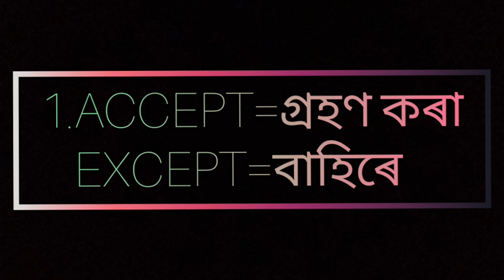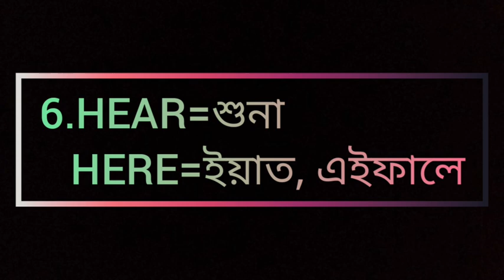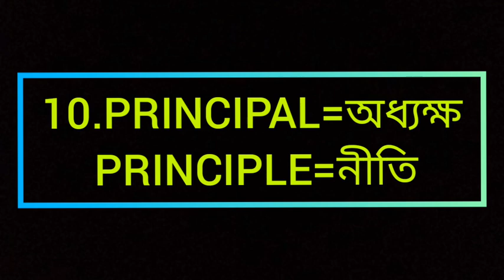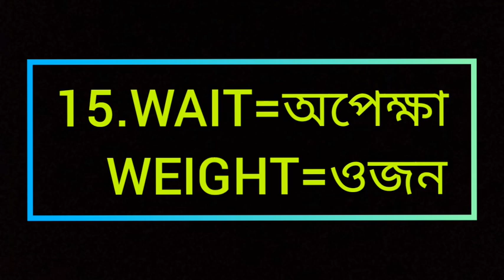ইংৰাজী ৰ এটা গুৰুত্বপূৰ্ণ বিষয়।homophonic words